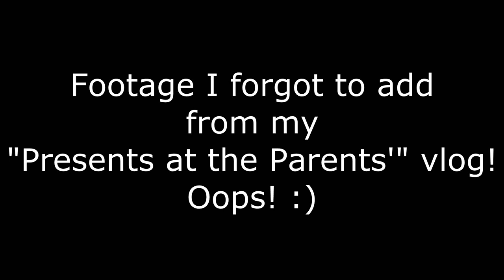FORGOTTEN KITTY FOOTAGE!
Want me to try a game for Losing My Virginity? Send it to me on Steam or choose from my wishlist!